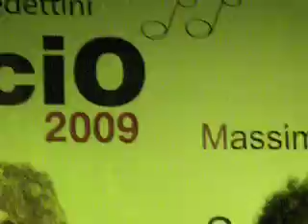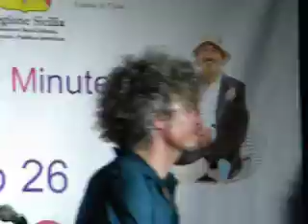NICCOLO' FABI a CINISI_lasciarsi un giorno roma_ScrusciO2009